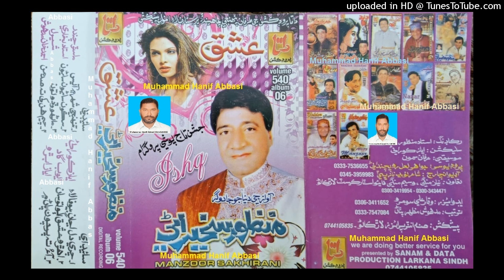Ihro Ishq Lago Tosan Jo MANZOOR SAKHIRANI Data Volume 540 Lyrics Ayoub Gaad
Follow on Snack ID : HanifAbbasi549 Ihro Ishq Lago Tosan Jo MANZOOR SAKHIRANI Data Volume 540 Lyrics Ayoub Gaad Fresh Master Recording (MUhammad Hanif Abbasi 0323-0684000)